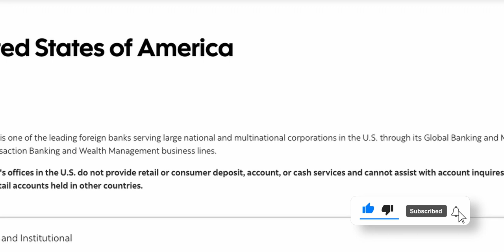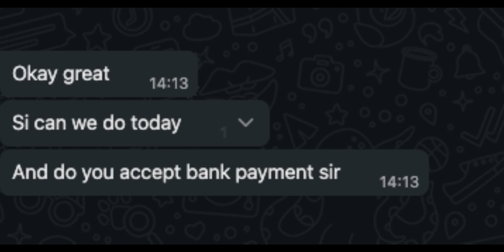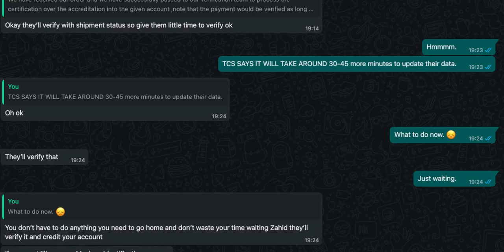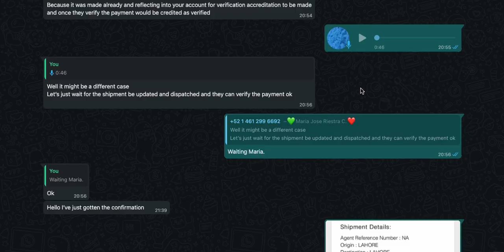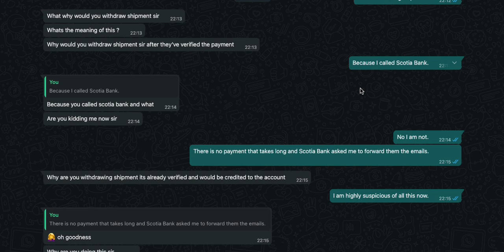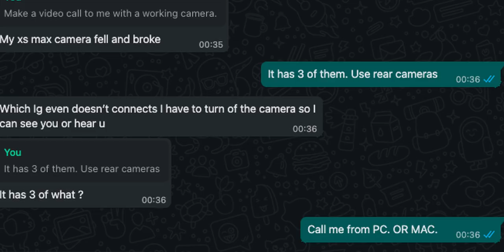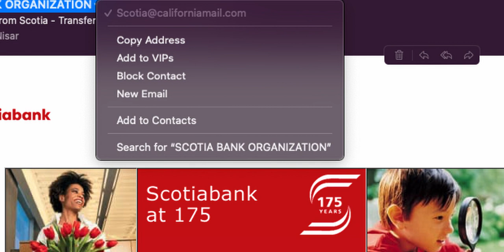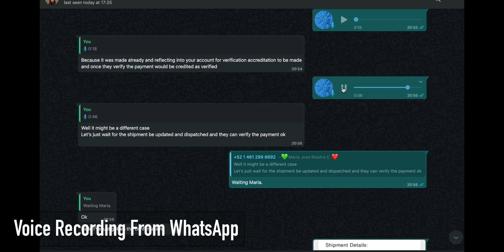SCAMMER In Pakistan - I got scammed... (ALMOST)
SCAMMER In Pakistan - I got scammed... (ALMOST) - Well I had my fair share this time when i tried to sell my iPad Pro on OLX... Fair Share Of Scamming - When someone tried to scam me online... And Thankfully I got saved... here is the full story so that all of you can keep yourself safe.. SCAMMER In Pakistan - I got scammed... (ALMOST)

CONTENTS OF THIS VIDEO
0:00 - Intro
1:00 - How it all started on OLX
3:15 - How I fell in to the trap.
7:43 - How I Came To Know That I Was Being Scammed Via OLX and TCS
8:58 - My Immediate Actions Upon Realising The SCAM.
10:16 - How the SCAMMER Tried To Convince me Again
11:22 - How I Tried To Expose SCAMMER
12:41 - The SCAM Markers / Flags That I Ignored
14:19 - What Were The Red Flags In All of this SCAM that I missed
16:40 - My Voice Message To The SCAMMER on Whats App
17:58 - Precautions That everyone Should Take To Avoid SCAM
20:38 - Outro

MY GEAR:
CAMERA:
-- SONY A7c

DRONE: MAVIC 2 ZOOM

LIGHTS: GODOX SOFT BOX AND STAND WITH LED LIGHT MOUNT

COMPUTER: MacMini M1

SOFTWARE: DAVINCI RESOLVE STUDIO